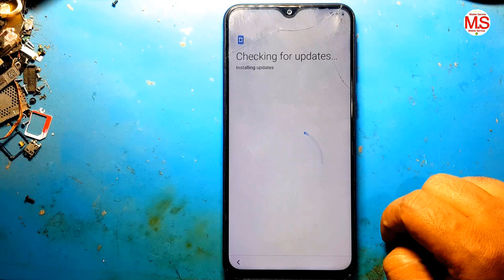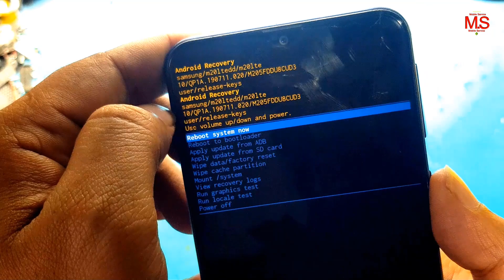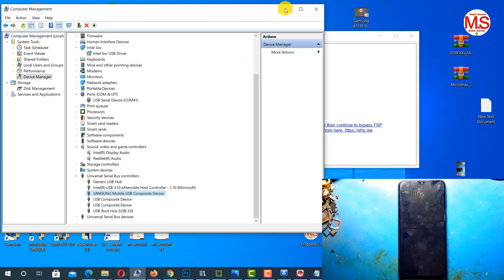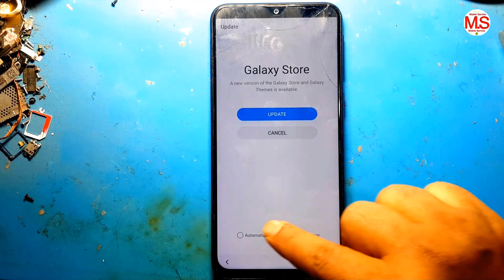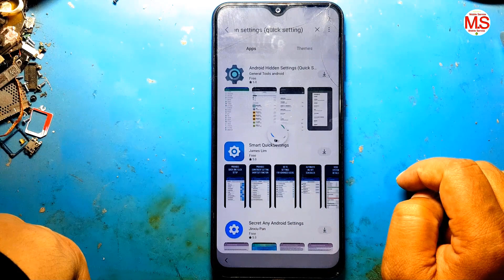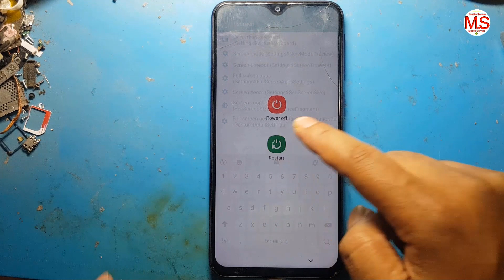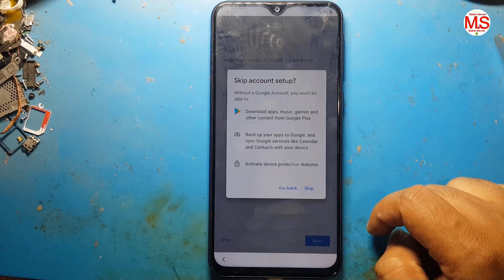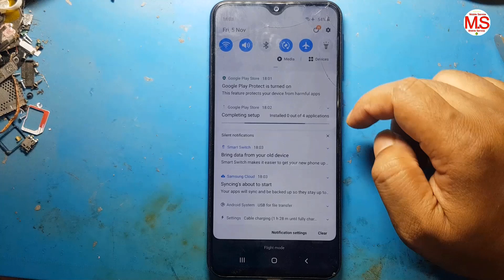Samsung M20 SM-M205F Bit U8 FRP Bypass Android 10 Tested | November 2021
This Website Tested Firmware Uploded